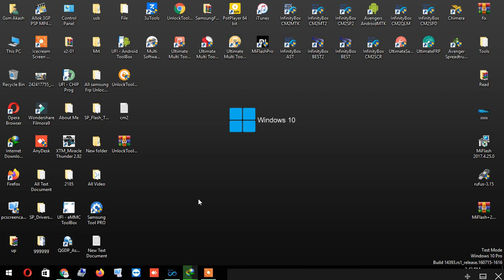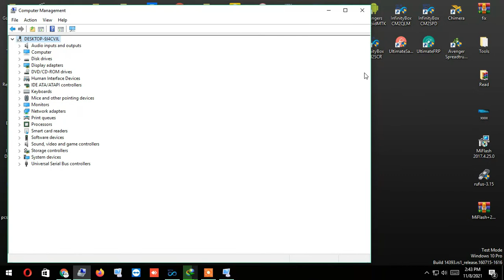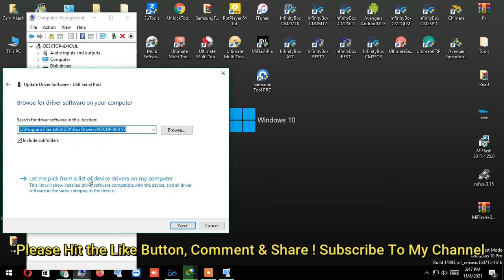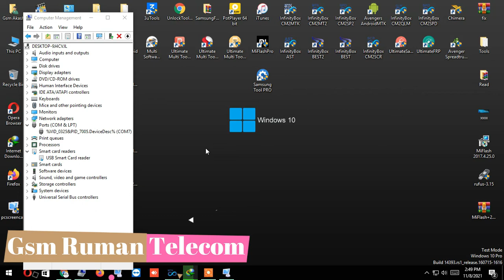Card Not Found Z3x Box Samsung Tools | New Trick 100% Wirking 2024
How To Card Not Found Z3x Box Samsung Tools